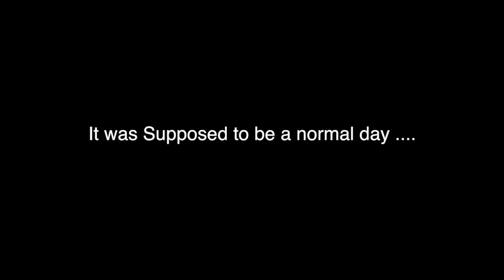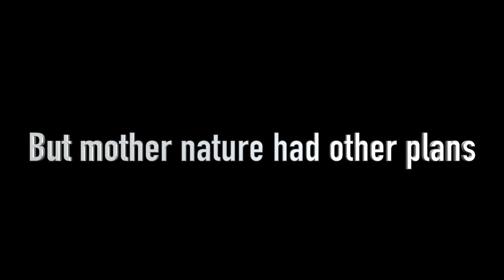Trailer - Darren Belcher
This video is about Trailer by Darren Belcher